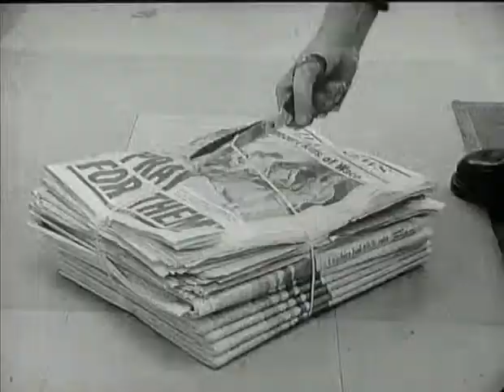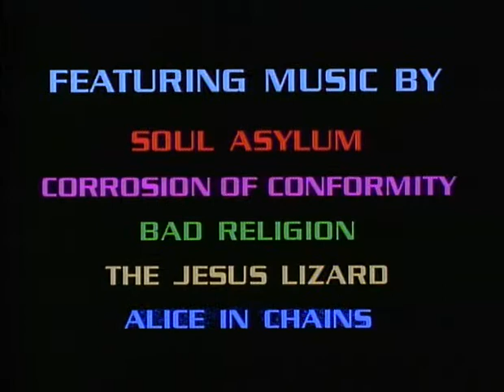Clerks trailer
Trailer for 'Clerks' starring Brian O'Halloran, Jeff Anderson and Jason Mewes